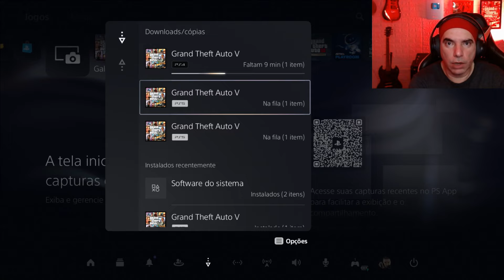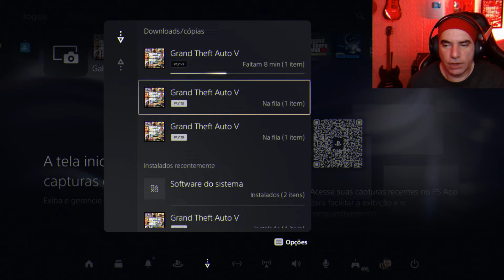CHEGOU NOVO DLC GTA V Online Atualização 17/07/2024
CHEGOU NOVO DLC GTA V Online Atualização 17/07/2024 Localização da gun van e mais! Confira também GTA V Online Atualização 🍕 Bônus Semanal com NOVO CARRO + Novidades do GTA Online válido até 17/07/2024 - GTA ONLINE ATUALIZAÇÃO SEMANAL

★Músicas intros:
1° Starset - It Has Begun
1° Arman Cekin - Sever The Ties (ft. Esther Sparkes)
2° Veorra Strangers
★Músicas Fundo (SHARE FACTORY):
1° TMPSTEDgweedVNMSTRD1
1° SHIVERS
2° BEAUTIFUL DAY